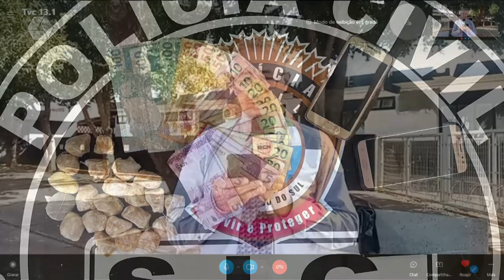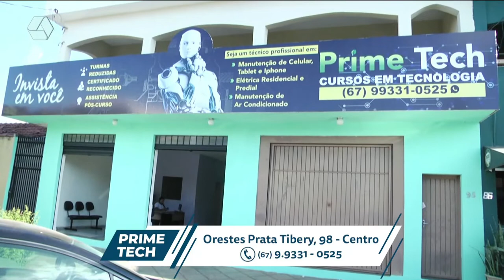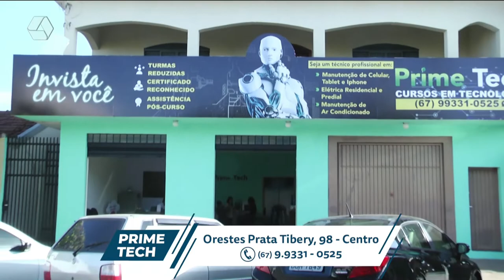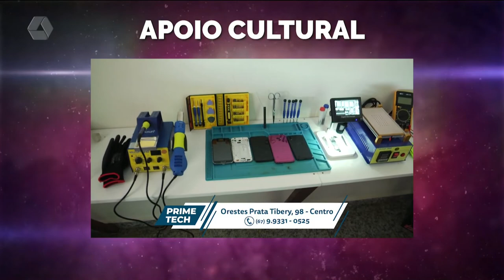Pulseira de Prata 01/07/2022